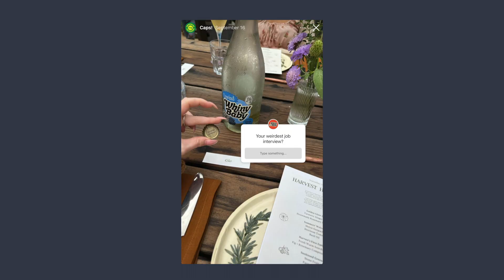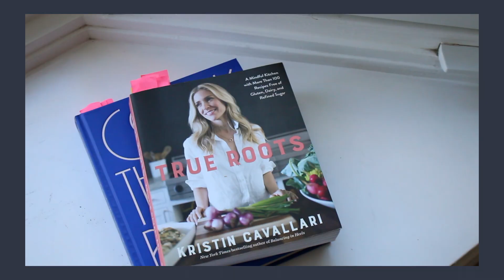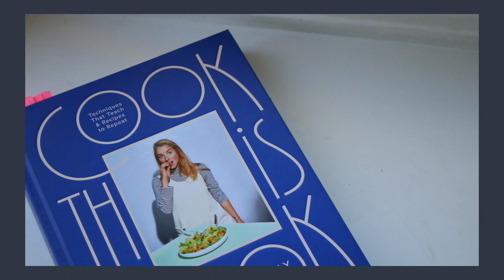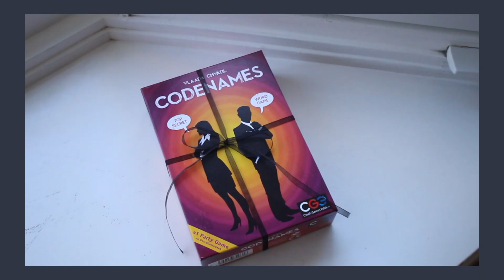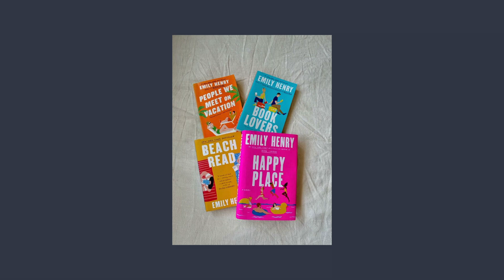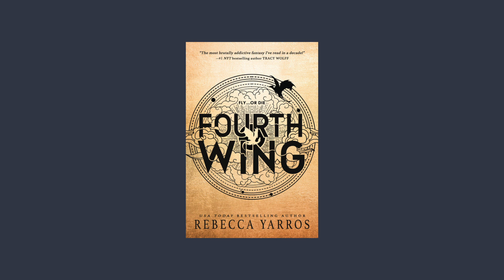Holiday 2023 gift guide! home, kitchen, hostess, jewelry & more!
wine glasses

tiemans coffee *also avail at sprouts*
yeti mug

salad spinner

veggie chopper

iron skillet
kinder “the blend”
all purpose seasoning
everything bagel seasoning
poultry seasoning

true roots cook book
molly baz cookbook

low bowls

baking sheet duo
tea kettle
sauté pan

yeti lunch box
other option
yeti cooler

code names

skims pajamas

diffuser *similar options
essential oils

drew huggies
julia chain
erin necklace
jewelry travel case

emily henry books
happy place
beach read
a court of thorns and roses
full series set
a flicker in the dark
the housemaid
the perfect marriage

gift guide, gifts for her, christmas gift ideas, holiday gift guide, gift ideas, gifts under 50, gifts under 100, christmas gift guide